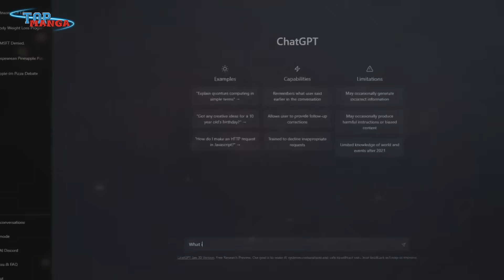[Rò rỉ OP 1094]. Sức mạnh khủng khiếp của Kizaru | Đỉnh cao cuộc chiến Egghead!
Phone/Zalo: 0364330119